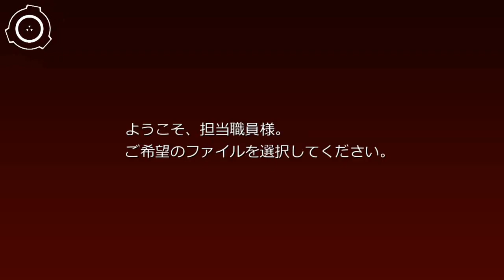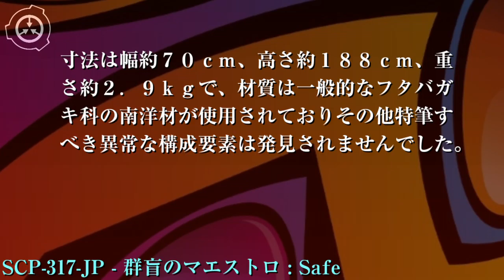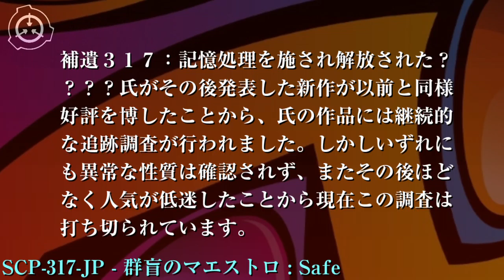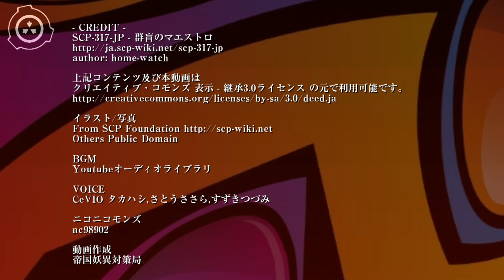SCP財団機密データ：SCP-317-JP - 群盲のマエストロ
特別収容プロトコル:SCP-317-JPはサイト-8181の安全保管ロッカーに施錠され保管されます。実験で生じたSCP-317-JP-1は実験終了後すべて焼却処分してください。